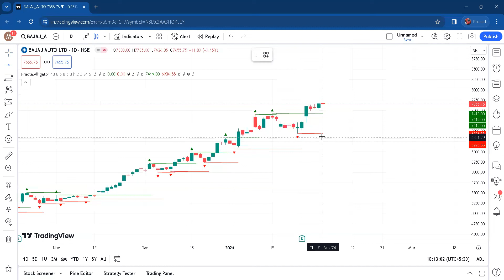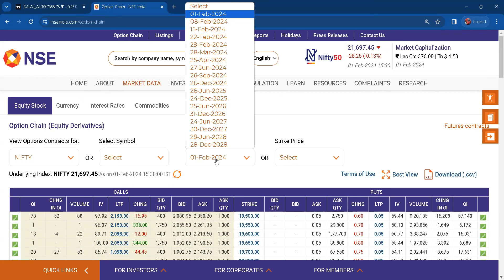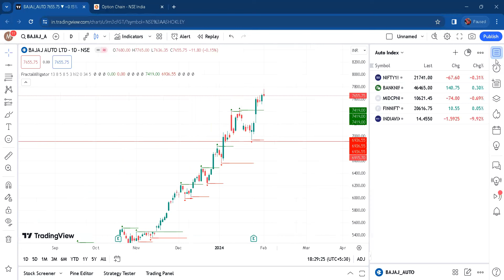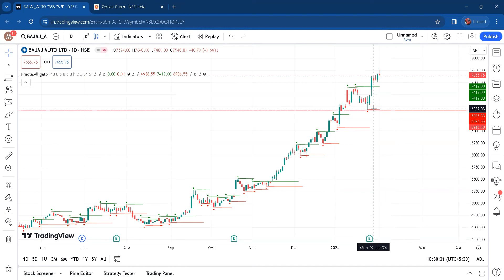Risk Management I Position Sizing I Stop Loss I Hedging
Description:
🚀 Dive into the world of Risk Management with our latest video! Whether you're a business owner, investor, or simply curious about navigating life's uncertainties, this video is a must-watch.

🔍 In this comprehensive guide, we break down the essential concepts of risk management and provide practical strategies to help you protect your investments, projects, and overall success. From identifying potential risks to implementing effective mitigation plans, we've got you covered.

📈 Topics Covered:
1️⃣ Understanding Risk: Unravel the different types of risks that can impact your ventures, from financial and operational to strategic and external factors.

2️⃣ Risk Assessment: Learn how to assess the likelihood and impact of potential risks, enabling you to prioritize and focus on the most critical areas.

3️⃣ Mitigation Strategies: Explore proven techniques and tools to minimize or eliminate risks, ensuring a more secure and resilient path forward.

4️⃣ Crisis Management: Discover how to navigate unforeseen challenges with grace and efficiency, turning crises into opportunities for growth.

5️⃣ Real-World Examples: Dive into case studies and real-life examples that demonstrate successful risk management in action, drawing inspiration from industry leaders.

🛡️ Arm yourself with the knowledge and skills to proactively manage risks and thrive in an ever-changing environment. Whether you're a seasoned professional or just starting, this video equips you with the insights needed to make informed decisions and safeguard your future endeavors.

We are not any registered members. Any information you see & hear at this channel is for the purpose of education only We are Traders by profession & Teachers by passion. We do not have any courses, memberships, books, etc of any sort to sell you. We are not here to sell you anything. We just love to share, what we have gained from the Live Mighty Market.
We do not and will never give tips, tricks, trade recommendations, get rich quick schemes etc ever.

Regards.
Mayank